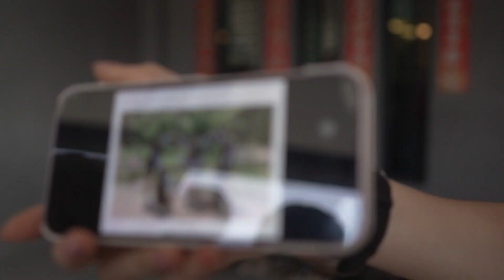Poh Guan & Yue Ci Wedding Highlight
Copyright: Nick.Lau Art Photography ©
Page : Nick.Lau Art  Photography
Enquiry